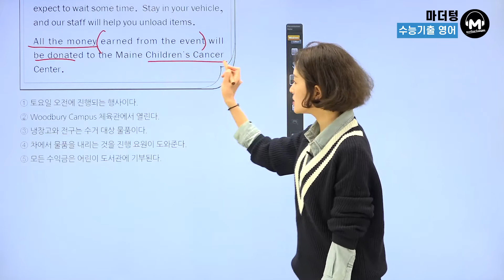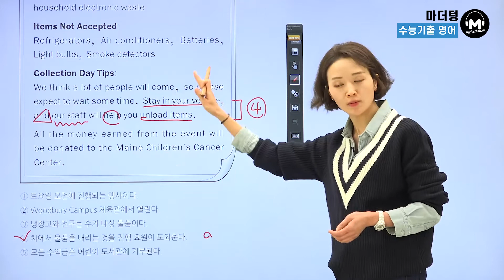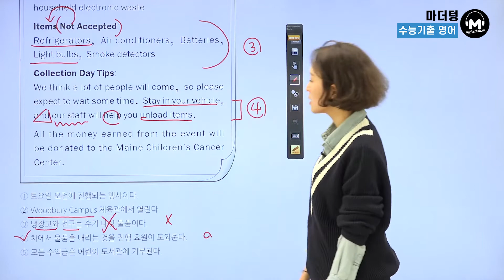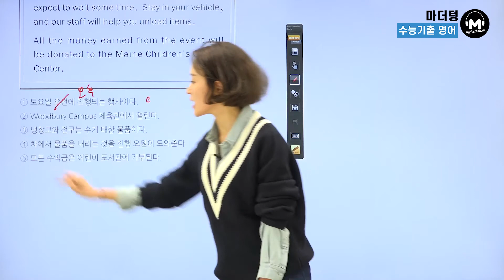[마더텅] [수능기출 영어 독해] 2018년 4월 27번 (해설 : 김진희 선생님)